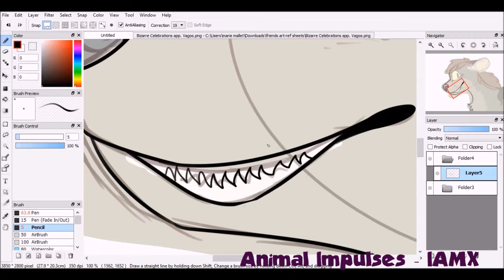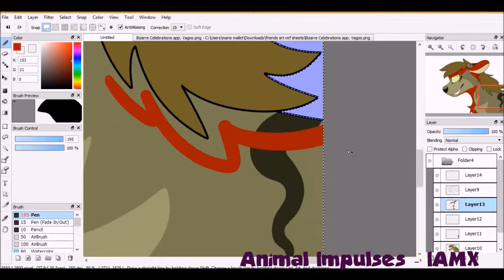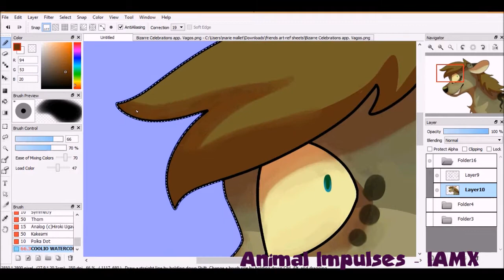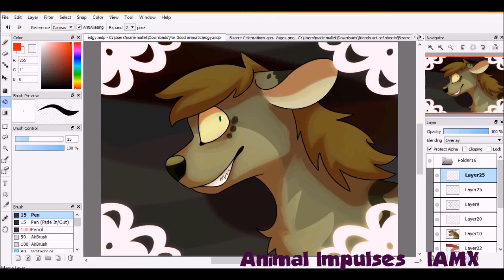Animal Impusles .:SPEEDPAINT:.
A Character i made for a group on DeviantART. his name is Vagos and he's a Hyena/Leopard Seal/Komodo Dragon mix and i love him

Vagos belongs to me
song is Animal Impulses by IAMX